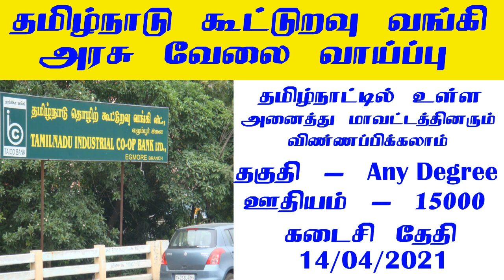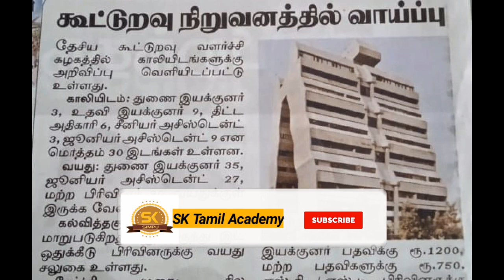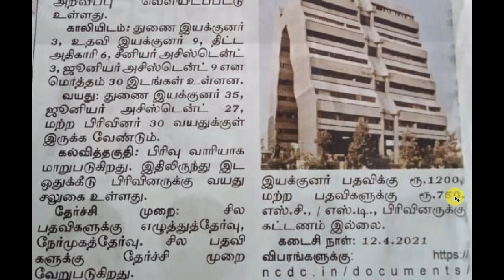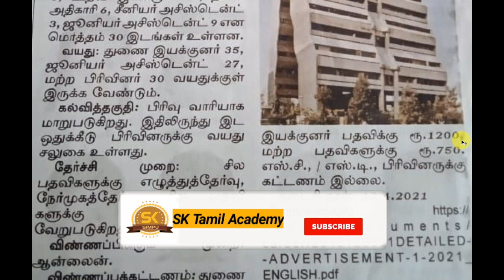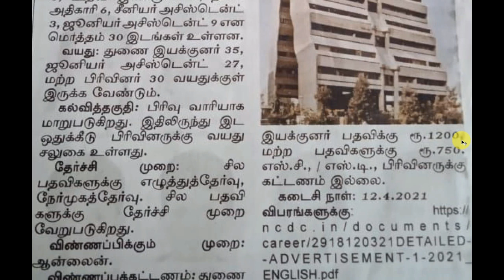தமிழ்நாடு கூட்டுறவு வங்கி வேலைவாய்ப்பு 2021 // TN Cooperative Recuitment